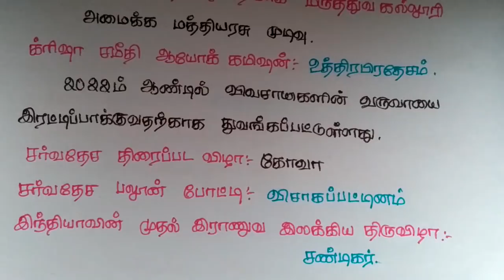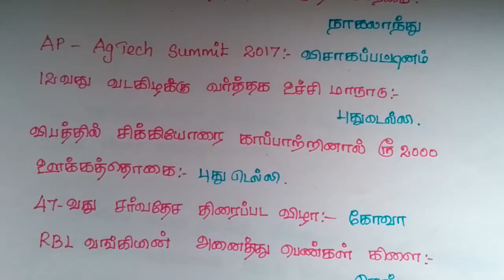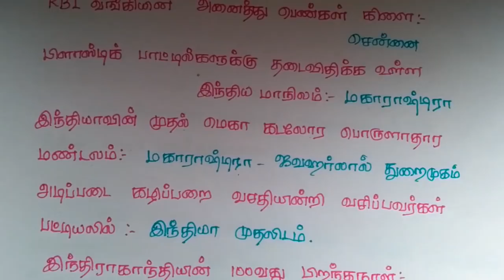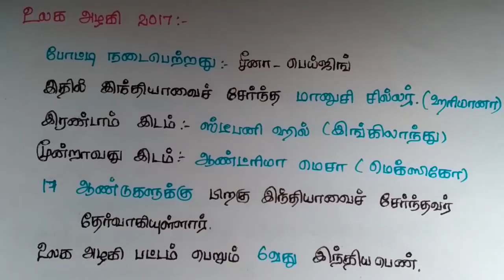Current Affairs November - 2017 :- இந்தியா Part - 2